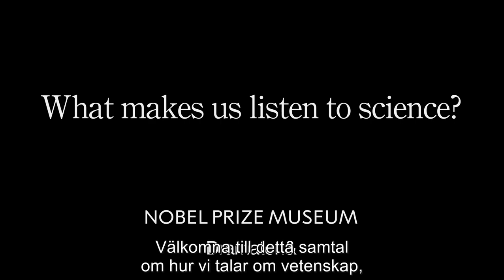Hur talar vi om vetenskap?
Det är inte alltid enkelt för forskare att nå ut med sina resultat. Hur kan man hitta nya vägar för att förmedla viktiga budskap? Kan scenkonst och kultur vara ett sätt att träffa en nerv? Vilka andra vägar finns för att skapa nyfikenhet kring vad vetenskapen kan säga oss som människor?

Välkommet till ett filmat samtal om hur man kan förmedla vetenskap på olika sätt. Samtalet har tagits fram i ljuset av miljö- och klimatforskaren Johan Rockströms medverkan i Performance Lecture: Om vår stund på jorden på Dramaten. Medverkar i samtalet gör även Nobelpristagaren Richard J. Roberts och Anna Sjöström Douagi, programchef på Nobel Prize Museum.

Vad finns det för skillnader i hur forskare nått ut med resultat kring Covid-19 jämfört med klimatfrågan, och vad kan dessa skillnad bero på? Om detta och slutsatsen att ge dagens barn och unga en framtidstro genom kunskap, utbildning och engagemang handlar samtalet Hur talar vi om vetenskap?